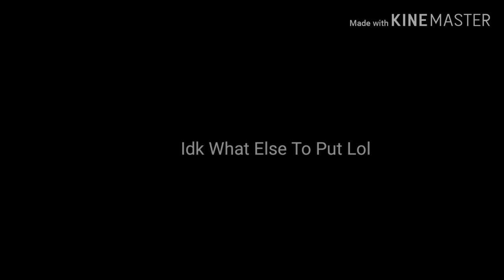Cringy Rap Battle